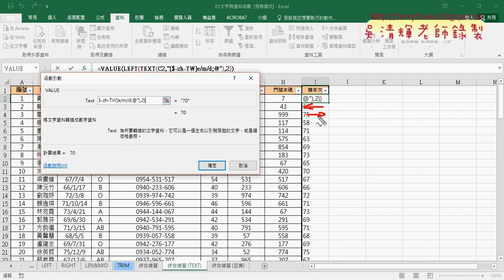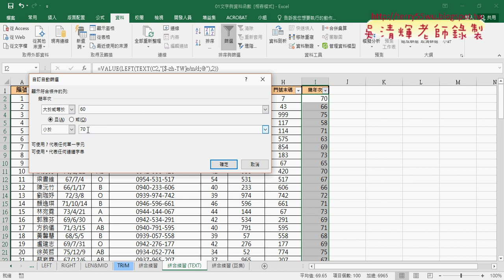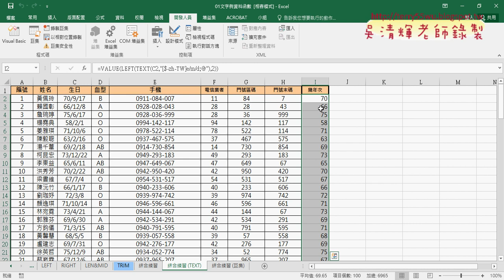08 用VALUE轉型與篩選